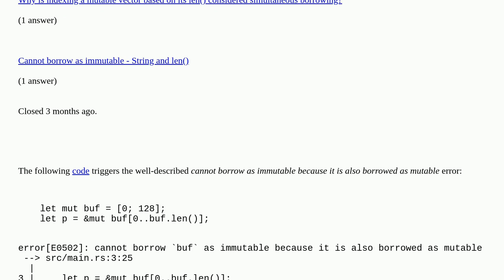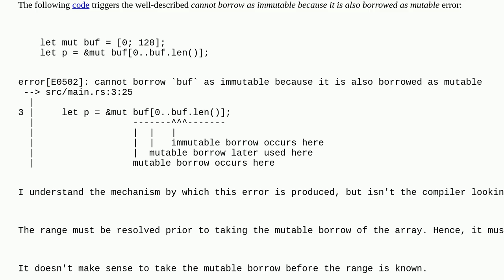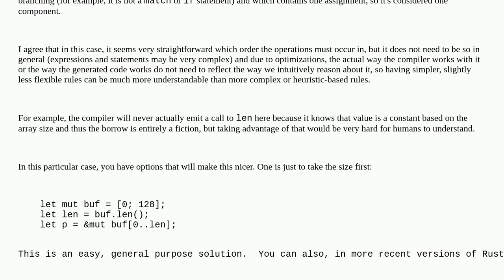Why should &mut buf0..buf.len() trigger a mutable/immutable borrow error?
Why should &mut buf0..buf.len() trigger a mutable/immutable borrow error? duplicate

A special thanks goes out to the awesome community

  rust